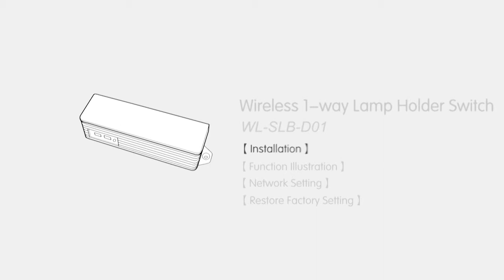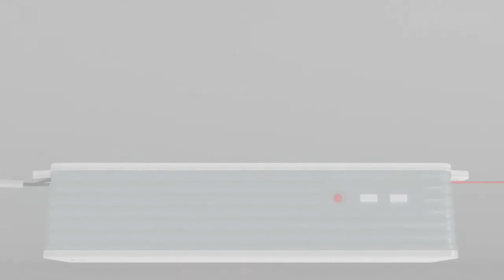Wireless Lamp Switch